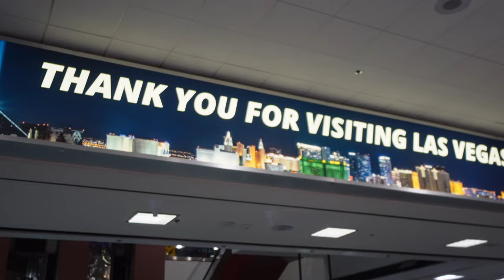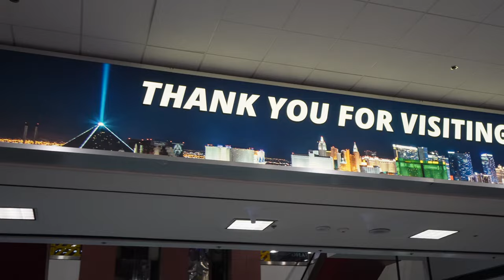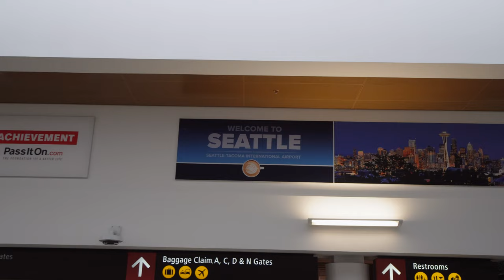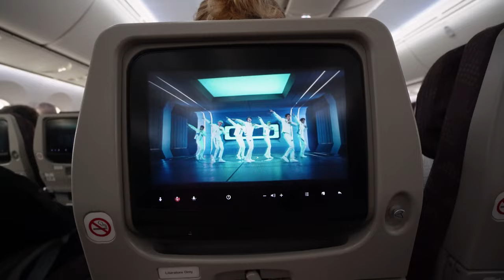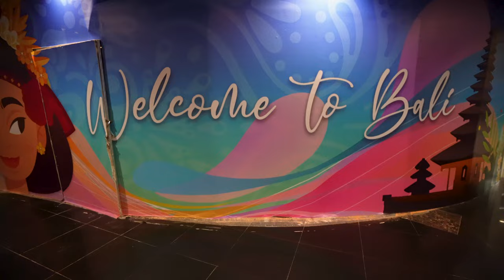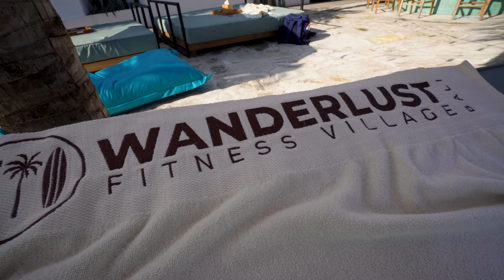Unlock the Jet Lag Mystery: 5 Life-Changing Secrets!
⭐️⭐️  Vlog 50: Here are our top 5 Tips on how we avoid feeling the effects of Jet Lag on long travel days.  Follow along as we travel from our home in Minnesota across the world to Bali, Indonesia!

Hey, travel and fitness Lovers,

✤ Welcome to “Effortlessly.Earpy”
You’re definitely in the CORRECT place if you’re looking for the best travel vlog and fitness-related content to brighten your day. We bring you travel vlog videos, travel tips, how you can travel cheaply, travel guides, a healthy lifestyle, daily workouts, gym experiences, how you can maintain your health while traveling, and MORE.
We always try to entertain this community by learning and trying new things. We regularly upload awesome travel, fitness, and outdoor adventure videos.

Sign Up for Our Weekly Newsletter!!

**Also receive a FREE guide on how we stay HEALTHY while we travel. This includes our favorite travel workouts, tips on how to plan for healthy travels, must-have travel products, and more...

⏰  Video Duration: 00:14:32

Contents of this video:

00:00 - Intro
00:36 - Tip 1
01:38  -  Las Vegas
03:07 -  Tip 2
05:32  - Tip 3
05:55 -  Tip 4
07:33 - Korean Air
11:24 - Tip 5
12:33 - Workout
13:48 - Next Video
Previous Episodes from our Everest Base Camp Trek
It's risk-free with Nord's 30-day money-back guarantee!
This is how we stay safe on the internet while we travel! And unlock content we don’t get in our home country!
⭐️⭐️Favorite Travel Gear (Things We Use)
Packing:
Packing Cubes
Aveda Dry Shampoo
Health Products:
Liquid IV Electrolytes (Ian)
Nunn Electrolyte tablets (Meg)
Ginger Chews (For Stomach health/ Nausea)
Camera Gear:
Sony ZV-E10 (Main Camera)
Rode VideoMirco (Main Mic)
GoPro Hero 9 Black
DJI Mavic Mini